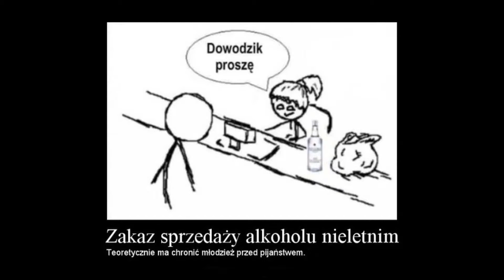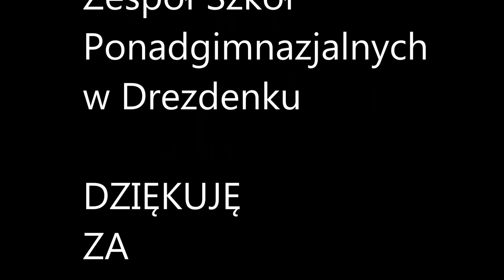Widzisz Nie zgadzaj się! REAGUJ! Zespół Szkół Pondagimnazjaklnych w Drezdenko